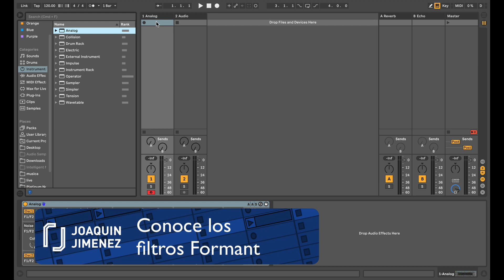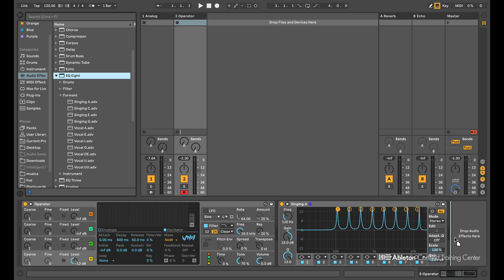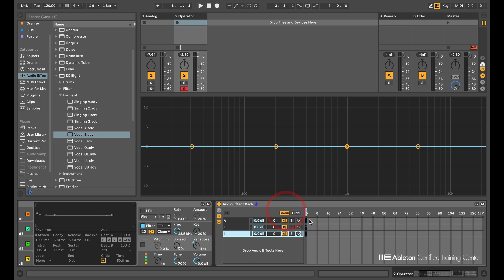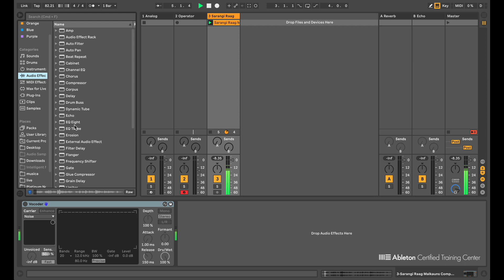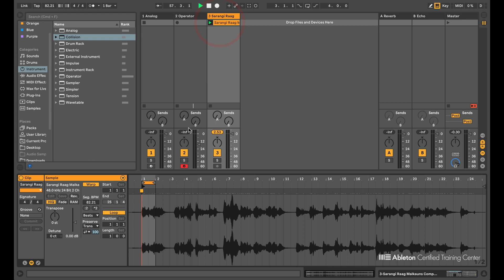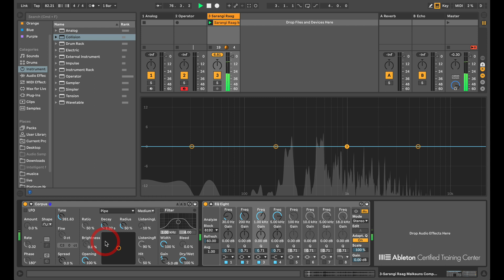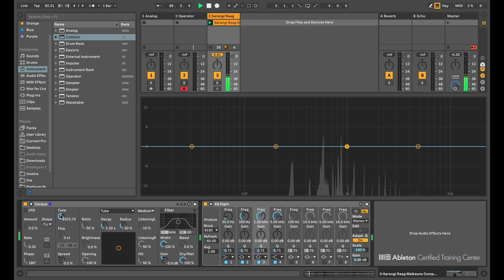¿Conoces los filtros formant?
Los filtros formant sirven para hacer que un sonido pueda adquirir las características de ciertos instrumentos, materiales, e incluso de voz humana. En este video te mostraré que dispositivos de Ableton Live usan filtros formant y como usarlos.

Tutorial por Joaquin Jimenez-Sauma, primer instructor certificado por Ableton en America Latina. Para aprender con Joaquín visita la escuela en linea

Este video forma parte del curso gratuito: Trucos y técnicas avanzadas para producción, el cual puede tomarse siguiendo los videos de este playlist

Si deseas hacer el examen, descargar material extra, recibir asesorías de un instructor certificado por Ableton y obtener un certificado que avale tus conocimientos, visita